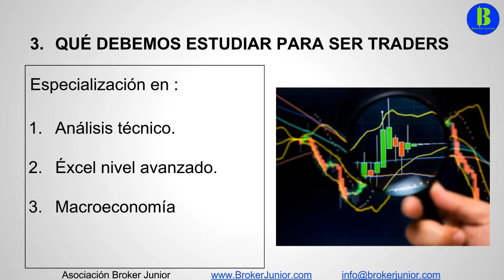🤨 En qué ESPECIALIZARNOS para llegar a ser un TRADER 🚀